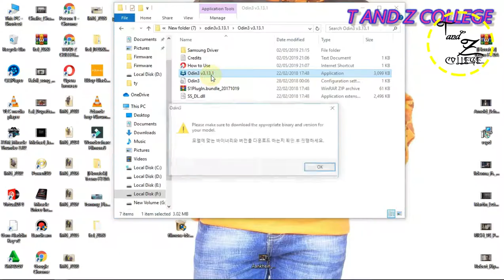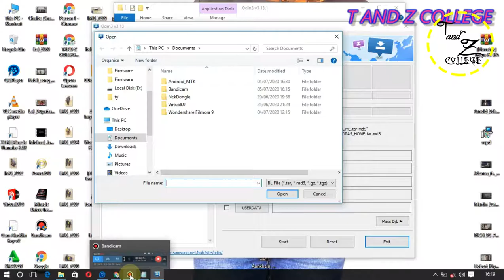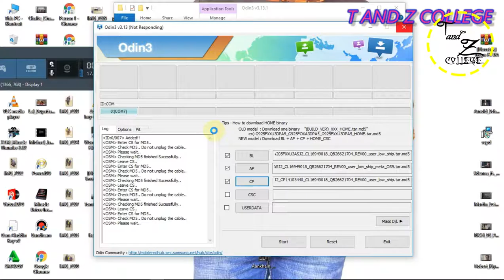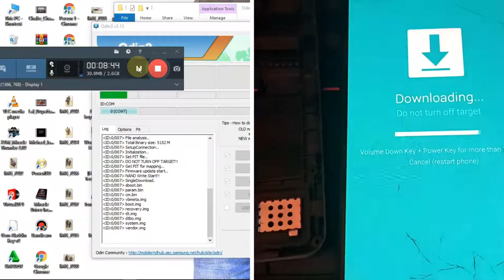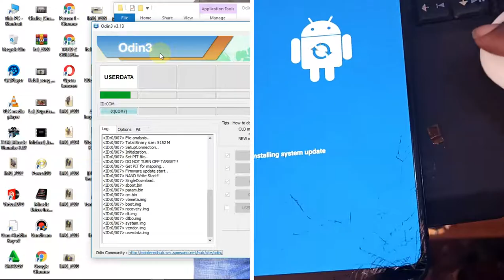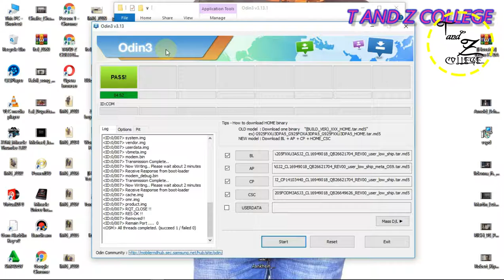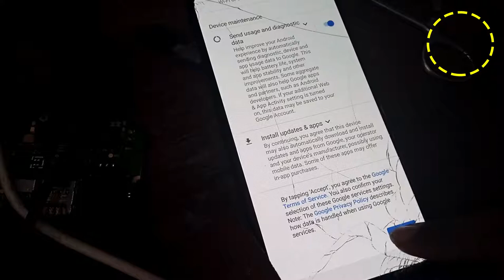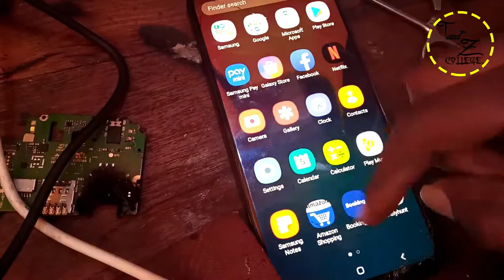the phone is not running samsung official software How To solve A70 A50 A30 A20 @ fundi simu